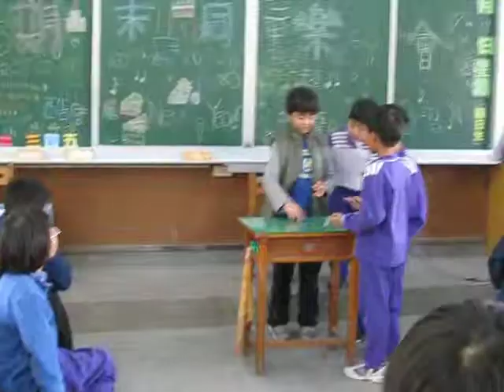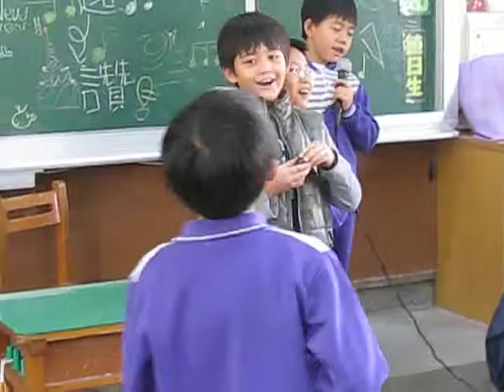Andrew does magic in the classroom.avi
Andrew and his classmates do a little magic for their end-of-the-fall-semester class party.

Andrew magic class party